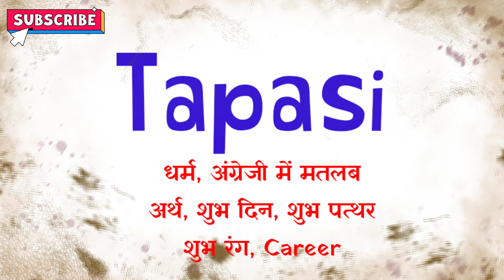tapasi ka arth | tapasi ka matlab | tapasi ka hindi | tapasi ka meaning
Friend's in this video we will know the meaning of tapasi  .

tapasi ka arth,
tapasi ka matlab,
tapasi ka hindi,
tapasi ka meaning,
tapasi ka status,
tapasi name ka status,
tapasi name ka matlab,
tapasi name ka arth,
tapasi name ka hindi,
tapasi name ka meaning,
kya hota hai tapasi ka arth,
kya hoga tapasi ka hindi arth,
tapasi ka hindi arth kya hota hai,
tapasi ka hindi arth kya hoga,
tapasi ka matlab kya hota hai,
tapasi ka hindi matlab,
tapasi ka hindi matlab kya hota hai,
tapasi ka hindi matlab kya hoga,
tapasi ka hindi kya hota hai,
tapasi ka hindi kya hoga,
tapasi ka meaning kya hota hai,
tapasi ka meaning kya hoga,
tapasi ka hindi meaning,
tapasi,

tapasi meaning in hindi